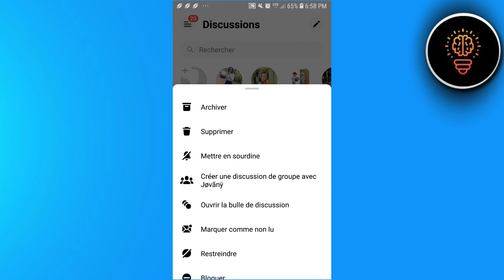Comment Supprimer Plusieurs Conversation Sur Messenger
Dans cette video je te montre exactement Comment Supprimer Plusieurs Conversation Sur Messenger